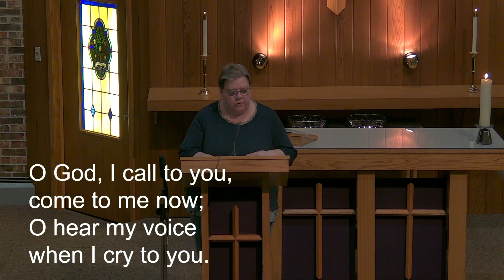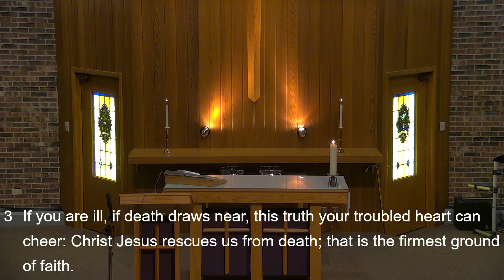Wednesday Worship February 21, 2024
Welcome to the recording of St. John's Wednesday evening worship.

Publications, Inc. 7404 S. Mason Ave, Chicago IL 60638 International
# A-707854.